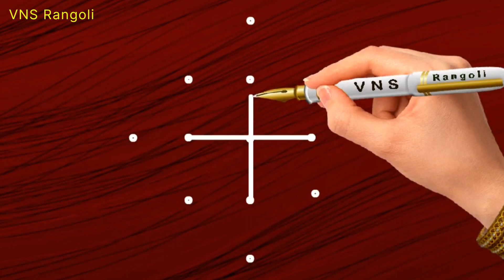latest & easy rangoli design with 5x1 dots || 5*1 chukkala muggu